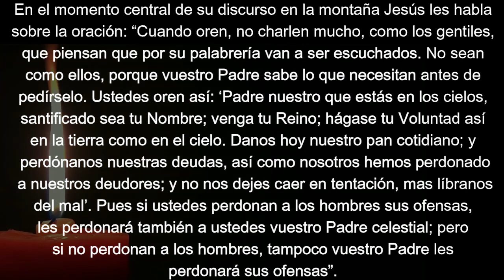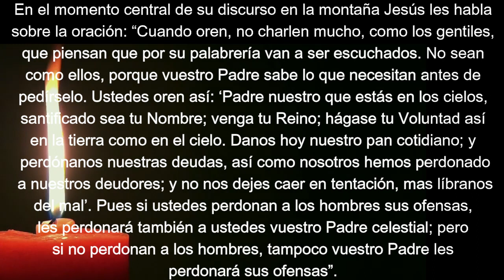EF4 01 Martes Primera Semana Cuaresma ORAMOS A NUESTRO PADRE Y LE ESCUCHAMOS. QUE VENGA SU REINO